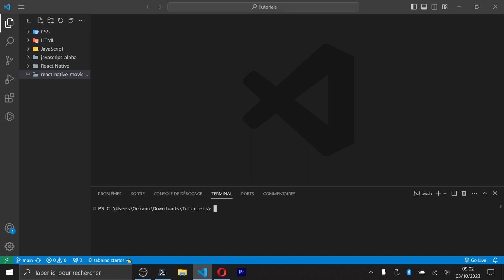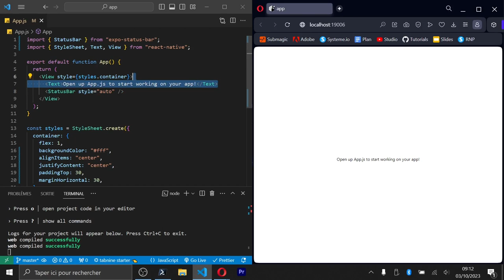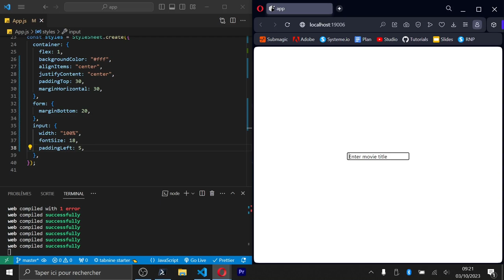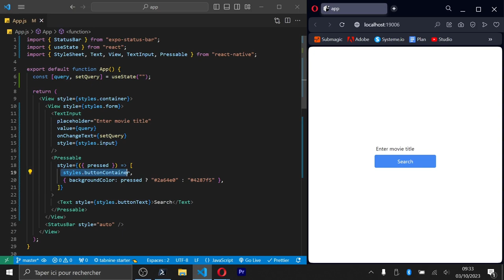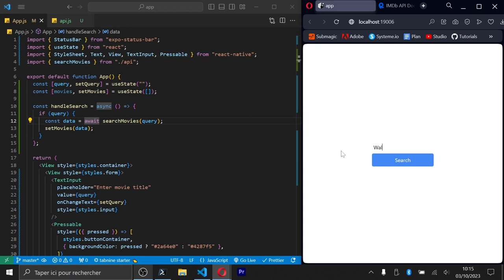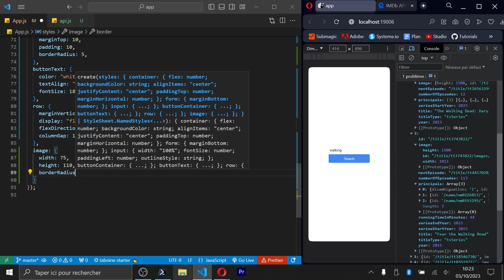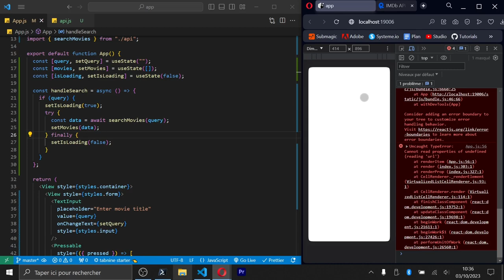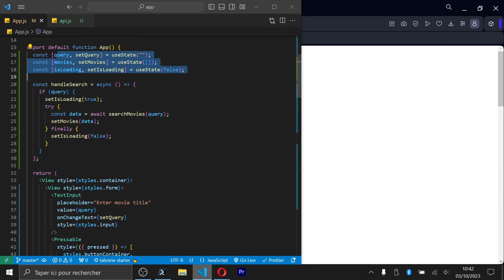Apprendre React Native pour Débutant en seulement 30 minutes !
👾 Je t’offre ma formation WEB STARTER pour apprendre toutes les bases du web Viens me suivre sur Instagram : @orianodev

Ce tutoriel complet te permet d'apprendre les bases de la création d’application mobile avec React Native pour débutant. Cette vidéo seule te permettra de découvrir et de comprendre les notions fondamentales du développement mobile avec React Native. Et tout cela, en 30 minutes. C'est cadeau, profite de cette formation, à plus l'ami 🤝

00:00 Introduction du tutoriel
00:05 Démonstration du projet
00:20 Création du projet
03:20 Analyse du code de départ
04:00 Ajout du style custom
04:50 Création du formulaire
13:35 Fonction pour la requête API
17:10 Création de la liste
22:25 Animation de chargement
24:20 Correction des bugs de l'API
27:20 TEST FINAL de l'application